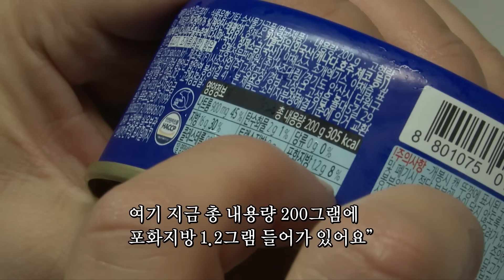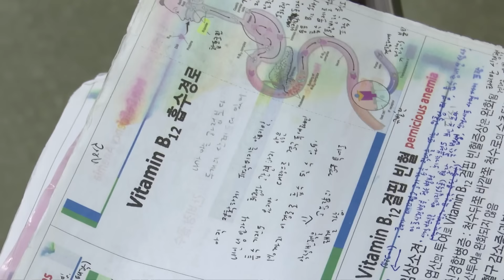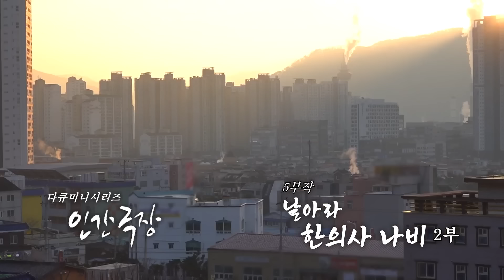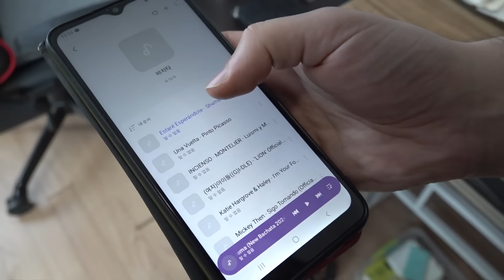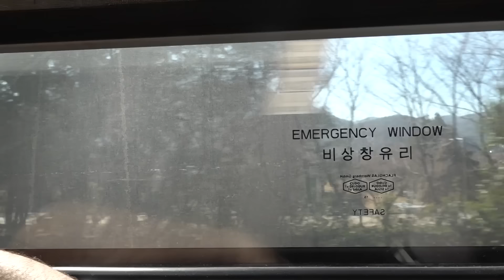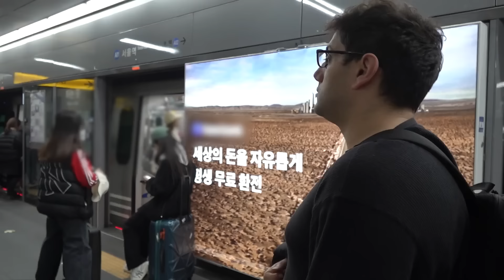국가 고시에 합격한 나비 씨, 첫 출근의 설렘도 잠시... 급하게 나오느라 의사 가운을 챙겨오지 못했다 [인간극장] KBS 240319 방송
국가 고시에 합격 후 설레는 나날들을 보내고 있는 나비 씨는
비자 문제가 해결되기 전, 임상 경험을 쌓기 위해 한의원에서 현장 실습을 하기로 한다.
나비 씨는 오랜만에 친구도 만나고 즐거운 시간을 보낸다.
미국에서 부모님이 한국을 방문하시는 날.
나비 씨가 먼 길 오시는 부모님을 위해 마중을 나간다.
그런데 나비 씨의 모습이 초조해 보인다.